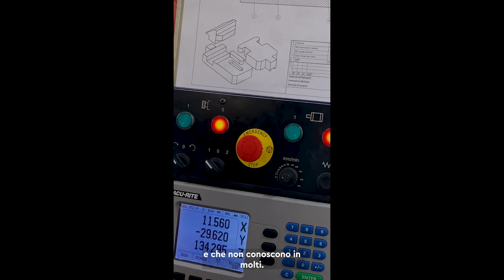Polimeccanico/a AFC (1/2) - SwissSkills 2022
Uno sguardo alla vita quotidiana di un Polimeccanico/a AFC.